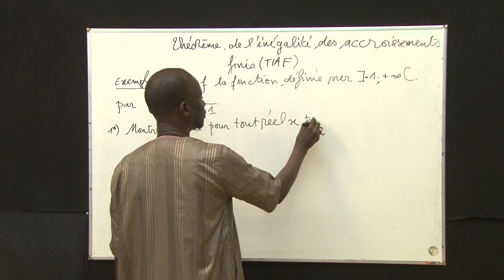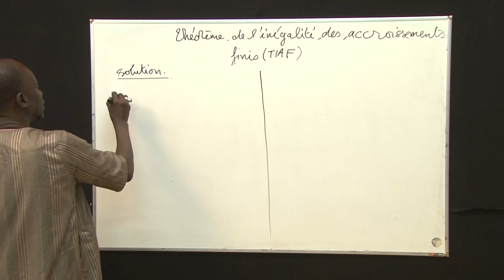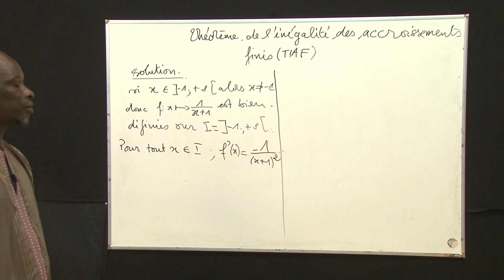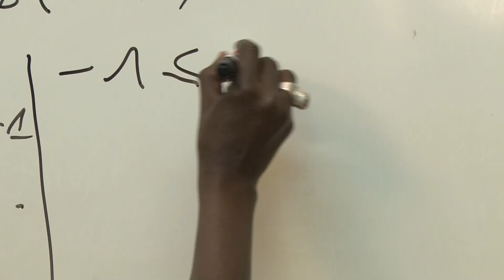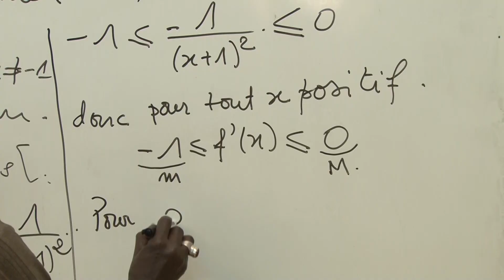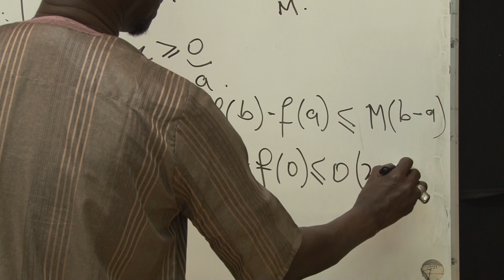Théoreme de l'inegalite des accroissements finis application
Théorème de l’inégalité des  application